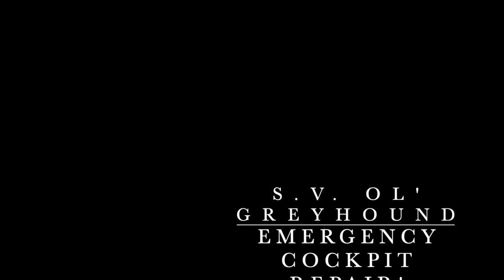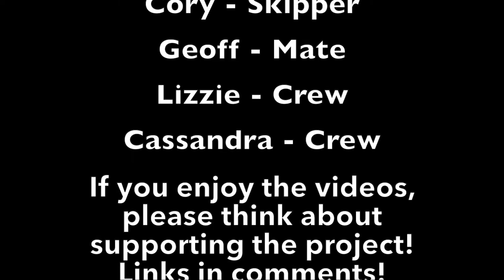09: Emergency Cockpit Repair!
What do you do when you get to the boat and there is about thirty gallons of water in the bilge?  There are lots of options!

I chose to start up the stove for a little warmth and then got to making plans on how to get the water out and keep it from coming back in.  Not noted in this video: I left the batteries switched on so they were completely dead when I got there.  Luckily, as I was removing a battery, I found the charger that I had completely forgot about!

If you are enjoying theses videos and would like to contribute, please follow one of these links!

Amazon wish list: